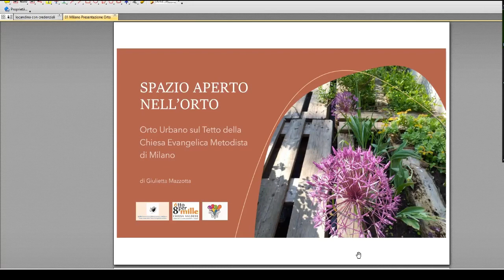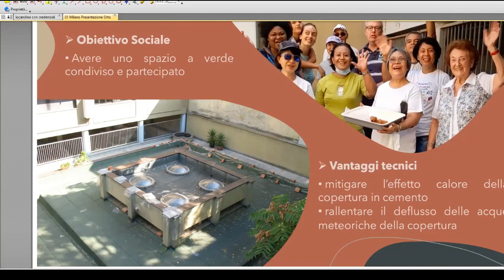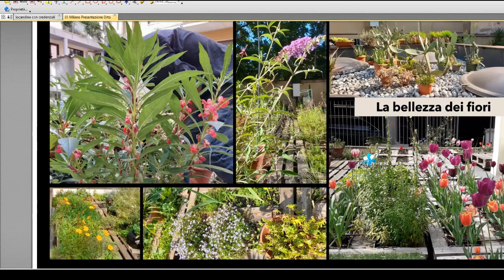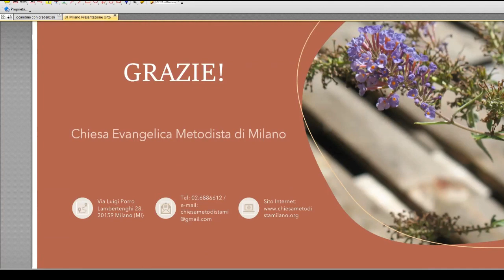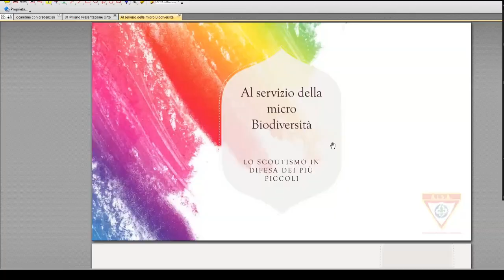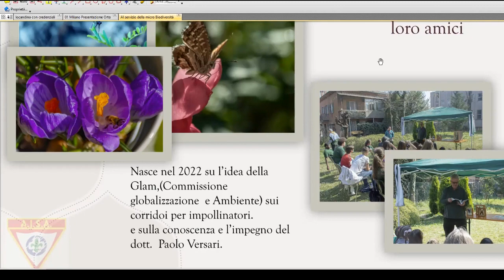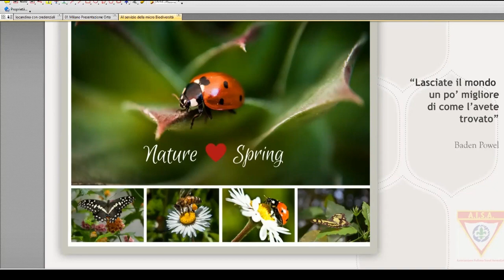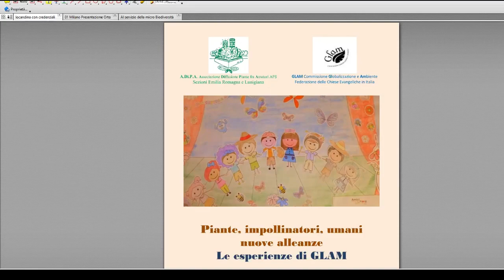Piante, impollinatori, umani: le esperienze di GLAM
Le esperienze realizzate a Milano, Bologna e Napoli nell'ambito del progetto Globalizzazione  e Ambiente della FCEI
Videoconferenza del 7 novembre 2023